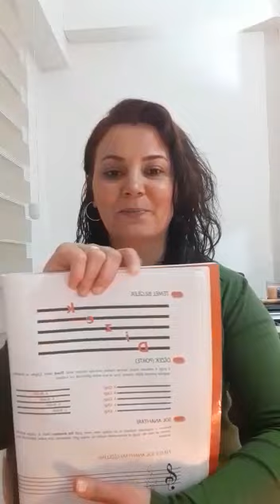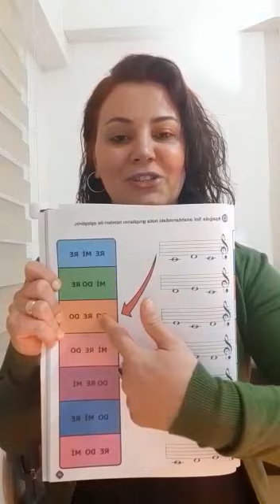Tuğba Çolak 3,4.sınıflar Müzik